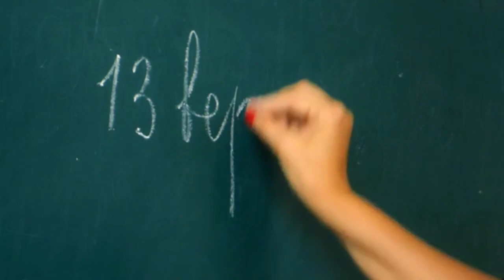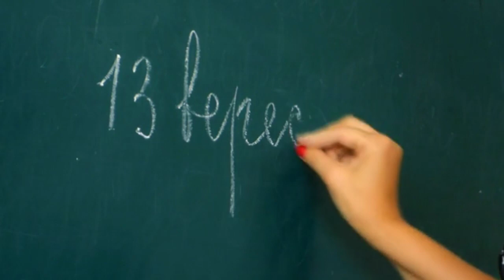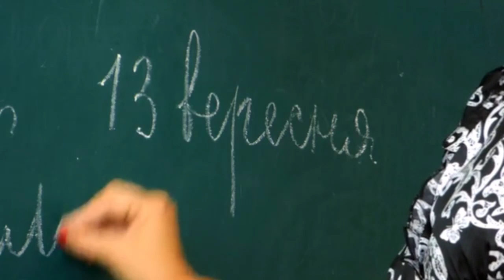Upper Primary Latest Update Today 04/08/2020 | আপার প্রাইমারি মামলার শুনানি কবে??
🔥🔥 আগস্ট মাসের 6 তারিখ এবং 7 তারিখে মৌসুমী ম্যাডামের বেঞ্চ বসবে, তাই 6 এবং 7 তারিখ আপার প্রাইমারি মামলার শুনানি হওয়ার সম্ভাবনা অনেকটাই। বাকিটা পরিস্থিতির উপর নির্ভর করছে।
সঙ্গে থাকুন,যাবতীয় খুঁটিনাটি তথ্য এই চ্যানেলের মাধ্যমে আপনাদের কাছে পৌঁছে দেওয়া হবে।